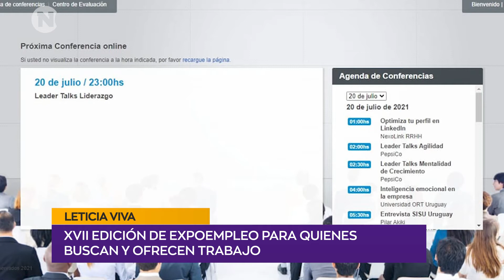XVII edición de Expoempleo para quienes buscan y ofrecen trabajo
Leticia Viva – Directora de CREAR